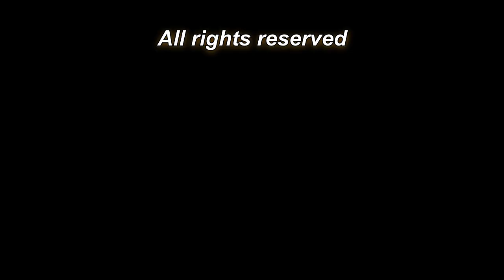The Deep River Sonata for Soprano Sax & Piano by Samuel Coleridge-Taylor arr. A. Talbot-Howard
Live performance video - with Louis Suc, Soprano Sax & Leo Nicholson, Piano.  Filmed in St. Alfege Church, Greenwich, London on Thursday 29 June 2023.   All performance and transcription copyrights are reserved.

The Deep River Sonata for Soprano Sax or Clarinet* & Piano by Samuel Coleridge-Taylor (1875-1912), arr.Talbot-Howard:
00:00  I - Thata Nabandji (Op. 59/3)
01:43  Interlude I - Oloba (Op. 59/7) - Sax Solo
02:24  II - Deep River (new transcription) (Op. 59/10)
06:08  Interlude II - Oloba (Op. 59/7) - Piano Solo
06:47  III - The Bamboula (Op. 59/8)

This sonata has been created from four pieces selected from Samuel Coleridge-Taylor's Opus 59 set of twenty-four solo piano pieces featuring folk melodies from different parts of the African diaspora.

'The Deep River Sonata' begins in the 'African' section at the beginning of the collection, with two African folk songs - 'Thata Nabandji' & 'Oloba'.  'Deep River' is a famous African-American spiritual; and 'The Bamboula' hails from the Caribbean.